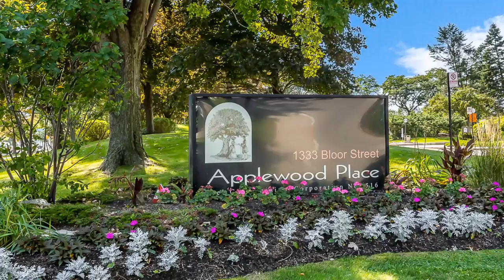2411-1333 Bloor St Mississauga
Bright & beautiful condo in a luxury building featuring gleaming wood floors and stunning views of Lake Ontario, downtown T.O, etc. Rooftop saltwater pool, huge sundeck, health clubs, hobby rooms, convenience store, guest suites, party rooms, tennis, shuffleboard, putting green + much more!

Surrounded by an abundance of mature trees, bushes and colourful flower gardens. Large (1005 sq ft), spacious, and spotless suite has new furnace and has been freshly painted! Ready for you to move in!

Conveniently located in a mature residential community. Bus stop right outside the building. Walking distance to schools, plazas, parks, + more! Short drive to QEW, 427, 403, 401, airport, Dixie GO Station, Square One, and Sherway Gardens.